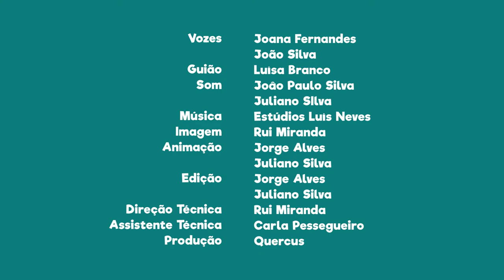FNT08E08 - PN do Litoral Norte: mergulhão de pescoço preto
Sabias que nesta área protegida podes observar uma ave com verdadeiros dotes de mergulhador?